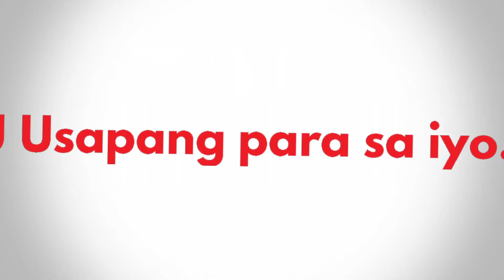KA-TIK TALK (Episode 10): HOLY FAMILY.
Usapang pang Katesismo. Usapang para sa iyo.

Ito po ay hatid sa atin ng San Pablo Theological Formation House at ng 100% Katolikong Pinoy!